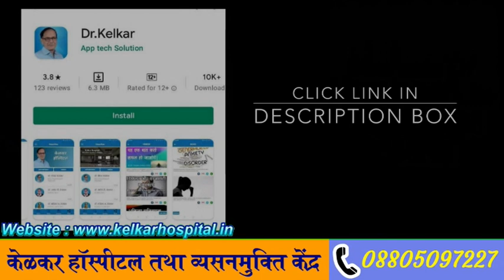Satisfy Your husband by foreplay-Dr. Deepak Kelkar (MD, MBBS)# Psychiatrist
is video me  hum aap ko batayege apne pati ko santusht kaise kare
Bistar par ek purush ko kaise santusht karen? shaadee ke baad pati ko kaise santusht karen?
kya aap jaanate hain ki bistar par kisi purush ko kaise santusht kiya jae? aaj is veediyo mein ham aapako sabhi vistrt jaanakaaree bataenge ki aap apane pati ya premee ko kaise santusht kar sakate hain?
purushon ko hamesha ek mahila ke shareer ke any hisson kee khoj mein adhik samay bitaane ke lie kaha jaata hai, lekin vahee salaah mahilaon ko dee ja sakatee hai - unhen chalane vaale ling ke roop mein sochana aasaan hai, lekin vaastav mein, shareer ke kaee any ang hain jo vah uttejit hone mein maza aaega. usake nipals ke saath khelen, unhen choosen aur phir atirikt uttejana ke lie un par phoonken; apane haathon se usakee chhaatee aur pet ka pata lagaen; usake peechhe nichod; aur oopar se pair tak usakee tvacha ko sahalaen, yah sunishchit karane ke lie ki aapake sparsh ke lie usake sabhee tantrika ant jal rahe hain.

phoraple: seks ke lie vishisht pratyaashit agradoot. yah aapake lie hamesha mahatvapoorn hai aur usake lie bahut majedaar hai, lekin yah sirph ek mahila kee khushee ke lie nahin hai.
yah ek saamaany samajh hai ki purushon kee tulana mein mahilaon ke lie phoraple adhik mahatvapoorn hai. phoraple aap donon ke lie mahatvapoorn hai, bhale hee vah ise abhee tak pooree tarah se samajh nahin paaya ho. kuchh log bahut adhik phoraple se thoda darate hain kyonki ve apana niyantran khoe bina uttejana ko sambhaal nahin sakate.

aautaple:
nar bhee maadaon kee tarah aautaple pasand karate hain. aisa na karen ki seks karane ke baad aap doosaree taraph munh karake so jaen. seks ke baad unase baat karen, unase pyaar karen. apane paartanar ke saath hamesha seks ka aanand len.

apanee yaun jarooraton ka sanchaar karen. aur agar aap kuchh cheejon ko lekar kamphartebal nahin hain to apane paartanar se baat karen. ek doosare kee samasya ko samajhen. apanee seks draiv ka sanchaar karen. seks kee jaroorat aur seks pojeeshan. apane paartanar ke saath hamesha varbal kamyunikeshan karen. kabhee bhee apane purush par seks karane ke lie dabaav na daalen. agar aap apane aadamiyon ko zabaradastee karate hain, to unakee dilachaspee aap mein khatm hone lagatee hai. yaun jeevan ke baare mein sab kuchh charcha karen
बिस्तर पर एक पुरुष को कैसे संतुष्ट करें? शादी के बाद पति को कैसे संतुष्ट करें?

क्या आप जानते हैं कि बिस्तर पर किसी पुरुष को कैसे संतुष्ट किया जाए? आज इस वीडियो में हम आपको सभी विस्तृत जानकारी बताएंगे कि आप अपने पति या प्रेमी को कैसे संतुष्ट कर सकते हैं?

पुरुषों को हमेशा एक महिला के शरीर के अन्य हिस्सों की खोज में अधिक समय बिताने के लिए कहा जाता है, लेकिन वही सलाह महिलाओं को दी जा सकती है - उन्हें चलने वाले लिंग के रूप में सोचना आसान है, लेकिन वास्तव में, शरीर के कई अन्य अंग हैं जो वह उत्तेजित होने में मज़ा आएगा। उसके निपल्स के साथ खेलें, उन्हें चूसें और फिर अतिरिक्त उत्तेजना के लिए उन पर फूंकें; अपने हाथों से उसकी छाती और पेट का पता लगाएं; उसके पीछे निचोड़; और ऊपर से पैर तक उसकी त्वचा को सहलाएं, यह सुनिश्चित करने के लिए कि आपके स्पर्श के लिए उसके सभी तंत्रिका अंत जल रहे हैं।

फोरप्ले: सेक्स के लिए विशिष्ट प्रत्याशित अग्रदूत। यह आपके लिए हमेशा महत्वपूर्ण है और उसके लिए बहुत मजेदार है, लेकिन यह सिर्फ एक महिला की खुशी के लिए नहीं है।
यह एक सामान्य समझ है कि पुरुषों की तुलना में महिलाओं के लिए फोरप्ले अधिक महत्वपूर्ण है। फोरप्ले आप दोनों के लिए महत्वपूर्ण है, भले ही वह इसे अभी तक पूरी तरह से समझ नहीं पाया हो। कुछ लोग बहुत अधिक फोरप्ले से थोड़ा डरते हैं क्योंकि वे अपना नियंत्रण खोए बिना उत्तेजना को संभाल नहीं सकते।

• Psychiatrist
• Hypnotherapist
• Psychotherapist,
• De-addiction Specialist
• Sexologist